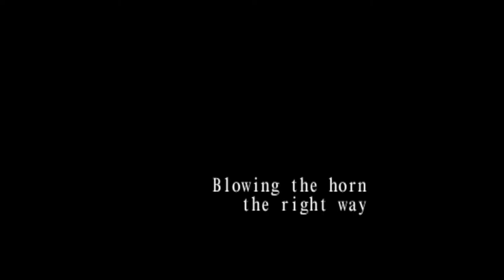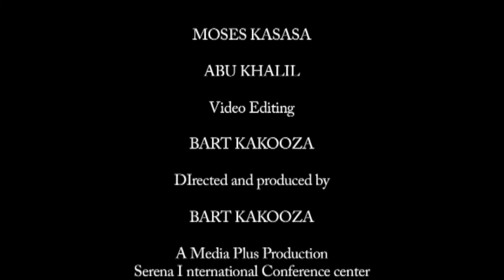Afrigo Band and Moses Matovu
The video focuses on the legendary Afrigo Band with its band leader and saxophonist  Moses Matovu